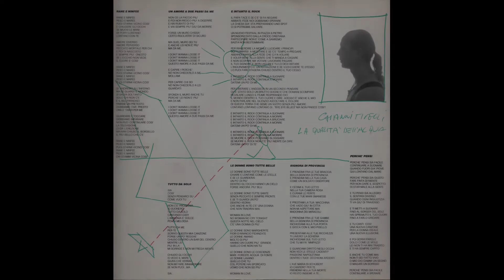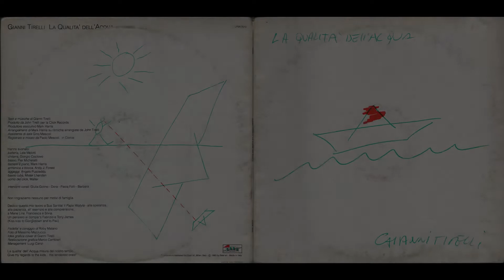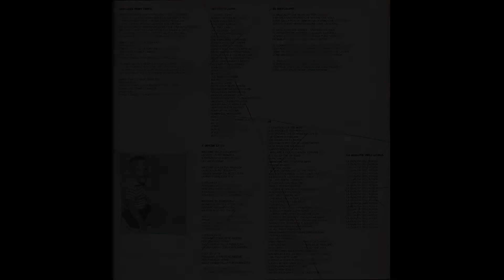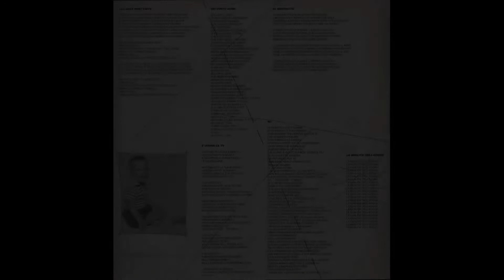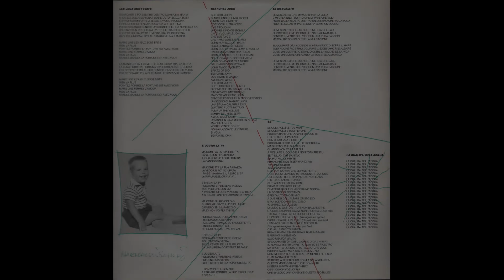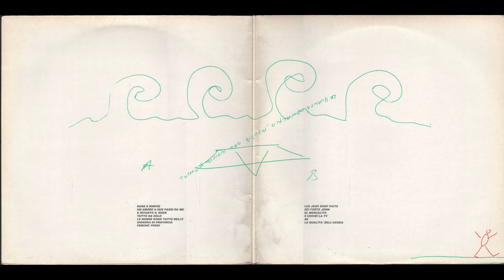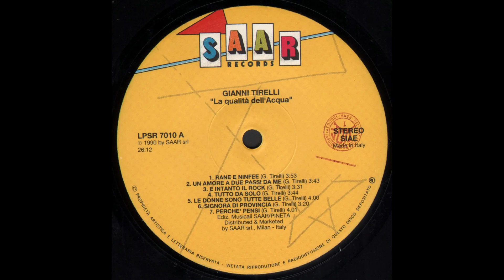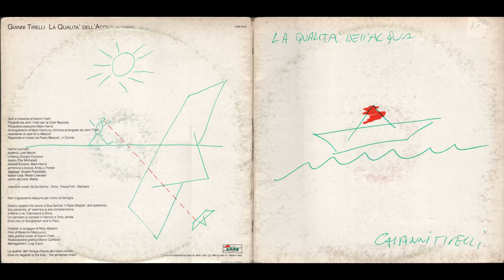- GIANNI TIRELLI - LA QUALITA’ DELL’ACQUA – ( - SAAR LPSR 7010 - 1990 - ) - FULL ALBUM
I Tirelli sono un duo che, nel corso della sua carriera, ha inciso sotto diverse denominazioni: LaPera rock progressivo, Triangolo (rock), Tirelli (Pop)
Formato dai fratelli Gianni & Alberto Tirelli (che provengono dal gruppo Quarto Sistema), ottengono un contratto con la Durium e debuttano nel 1974 con il primo 45 giri Cristalli di parole, con la denominazione Lapera, con un testo di argomento postatomico.
Il primo LP L'acqua purificatrice è dell'anno successivo un Concept album, contiene due lunghe suite (una per lato) con brani collegati tra loro, ed è basato su parti vocali ed arrangiamenti orchestrali.
Dopo altri 45 giri passano alla Fontana, cambiano il nome in Triangolo e pubblicano il secondo album.
Nel decennio successivo i fratelli Tirelli continuano l'attività usando come denominazione il loro cognome, I Tirelli; pubblicano il terzo album, svoltando su un genere più pop, nel 1981 ed un Q disc l'anno successivo.
Si occupano inoltre della realizzazione di sigle di cartoni animati, oltre che dell'attività di session man e arrangiatori.
Dal 2005 in poi la loro musica e la loro produzione hanno vissuto una seconda giovinezza; le loro melodie sono infatti state piú volte utilizzate nelle zone dell'Impruneta ( vicino Firenze), in particolare al Ferrone, in occasione di gioiose feste e sagre di paese tanto da essere state ufficialmente riconosciute dagli imprunetani come " Inni della Calosina".

 - LA QUALITA’ DELL’ACQUA – ( - SAAR  LPSR 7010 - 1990 - ) -

A1  - Rane E Ninfee 3:53
A2  - Un Amore A Due Passi Da Me 3:43
A3  - E Intanto Il Rock 3:31
A4  - Tutto Da Solo 3:44
A5  - Le Donne Sono Tutte Belle 4:00
A6  - Signora Di Provincia 3:20
A7  - Perchè Pensi 4:01
B1  - Les Jeux Sont Faits 4:26
B2  - Sei Forte John 4:18
B3  - El Mescalito 3:19
B4  - E Uccidi La TV 4:11
B5  - Se 4:25
B6  - La Qualità Dell'Acqua 4:13

• Arranged By, Executive-Producer, Piano, Keyboards – Mark Harris
• Backing Vocals – Giulia Golino, Paola Folli
• Bass – Pier Michelatti
• Bass Tuba – Mister Lhenden
• Design – Gianni Tirelli
• Drums – Lele Melotti
• Graphics – Marco Cambieri
• Guitar – Giorgio Cocilovo
• Harmonica – Andy J. Forest
• Management – Luigi Canzi
• Musical Assistance – Gino Mescoli
• Percussion [Aggeggi] – Angelo Pusceddu
• Photography By – Massimo Mazzucco
• Producer – John Tirelli
• Recorded By, Mixed By – Paolo Mescoli
• Written-By – Gianni Tirelli